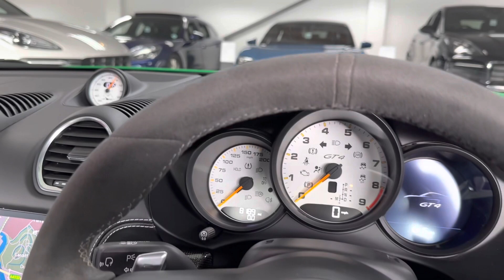Porsche | 718 Cayman GT4 | Python Green